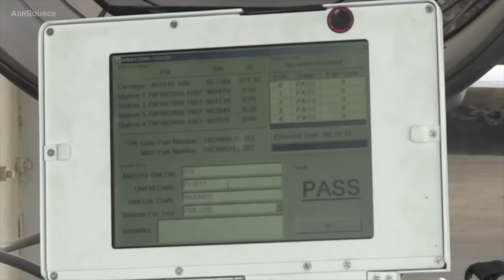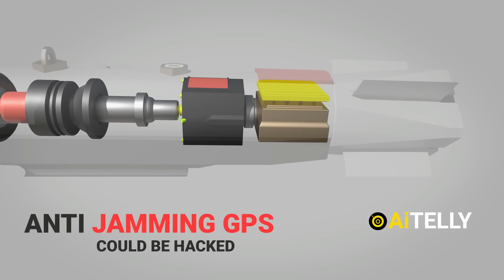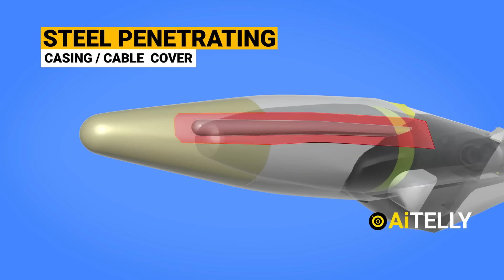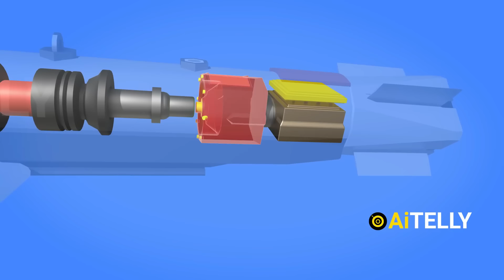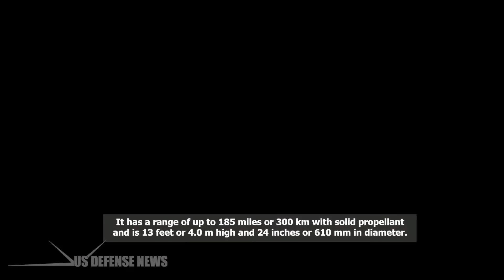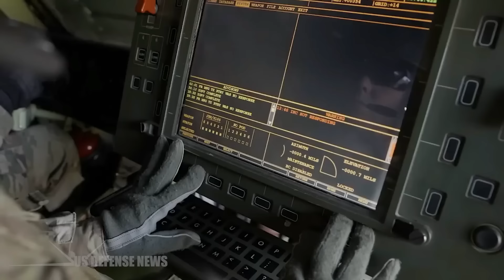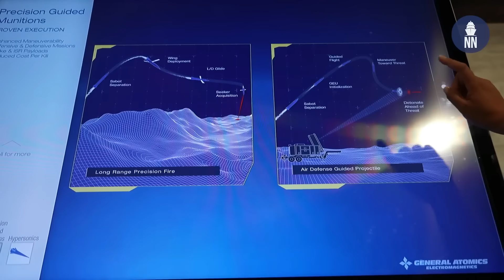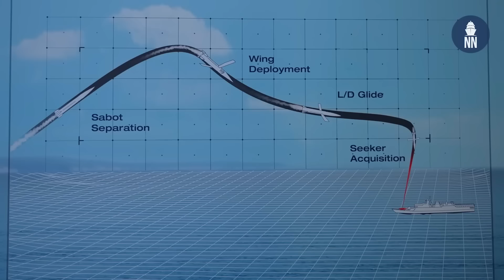кращих зразків нової ракетної зброї для ЗСУ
Останнім часом повідомлення про нову зброю для ЗСУ повні різних скорочень.Частину такої зброї ми маємо,щось нам тільки обіцяють.З термінами GBU-39,GLSDB,GMLRS,ATACMS,AASM HAMMER,LRMP-важко розібратись,Ми розберемся з термінами,тактико-технічними характеристиками і способами бойового застосування такого озброєння.

Просимо підтримати наc.
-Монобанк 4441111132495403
-або на карту Приватбанк  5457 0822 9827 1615
 -BTC: bc1qk7zgyvx6rmfltj9ywa5h6rewqwdf03muppqea3
-Просимо підтримати наші волонтерські ініціативи

00:50 GBU-39,авіабомба США малої маси і високої точності
02:55 Тактико-технічні характеристики авіабомби GBU-39
04:20 GLSDB-гібрид бомби GBU-39 з двигуном ракети М-26 від M-270
07:45 GMLRS-загальна назва ракетних снарядів для М-270 і Himars
09:05 ANACMSтактична балістична ракета для використання з М-270
12:15 AASM HAMMER-хороша французська високоточна авіабомба,дальність дії мала
14:35 LRMP новий артилерійський снаряд США 155мм дальністю 150км